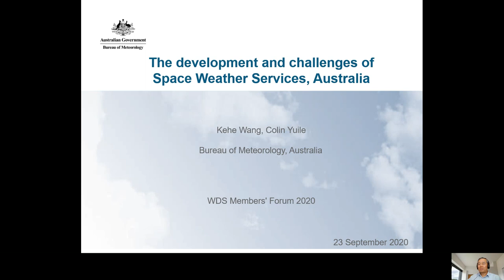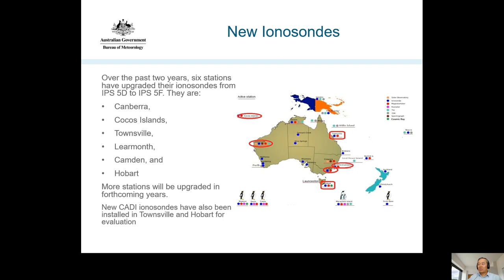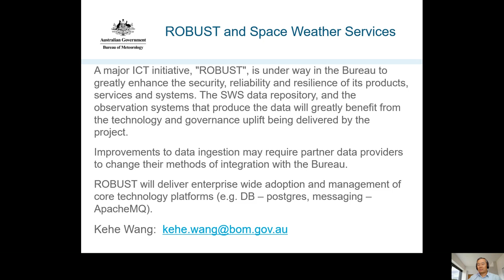The development and challenges of Space Weather Services, Australia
WDS Member Organization: WDC - Space Weather, Australia

Abstract:
This talk will summarize the progress of SWS in the past two years and forecast the future development of SWS data services. Over the past two years SWS has upgraded ionosondes from IPS 5d to IPS 5F at six  stations and installed two new CADI ionosondes. All historical observational films and DVDs have been archived for long term preservation. A major project, ROBUST, is under way in the Bureau to completely transform our ICT systems. This will result in more secure, resilient and contemporary management of data, products and services.